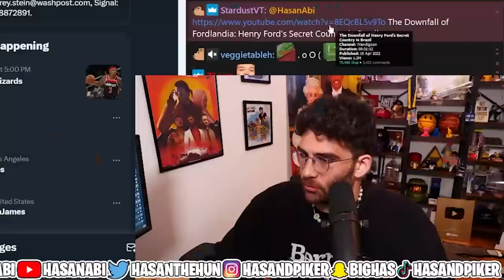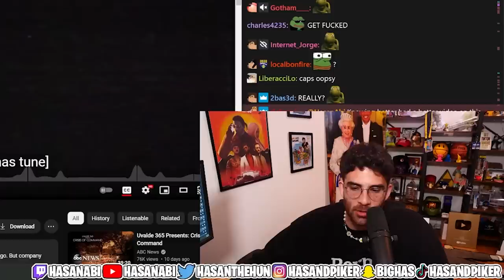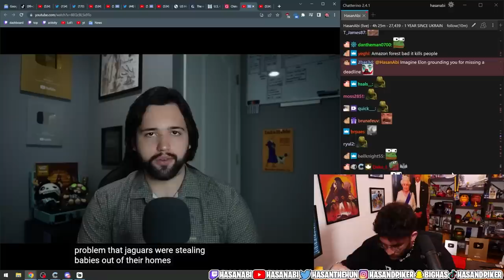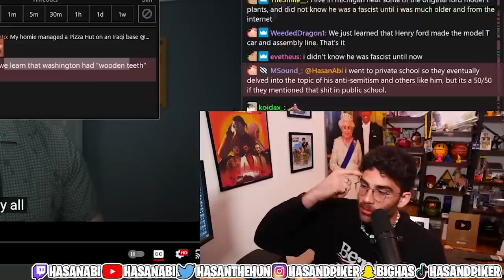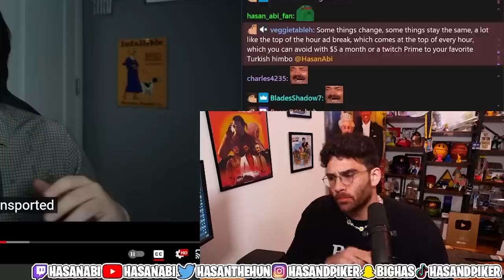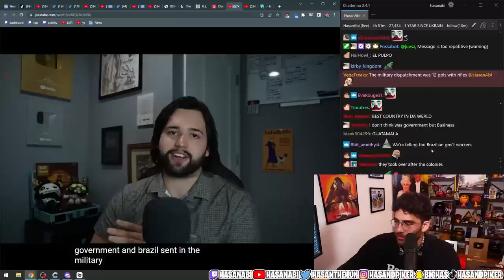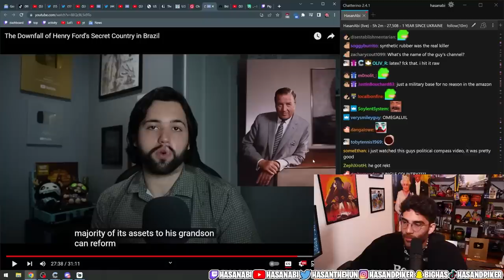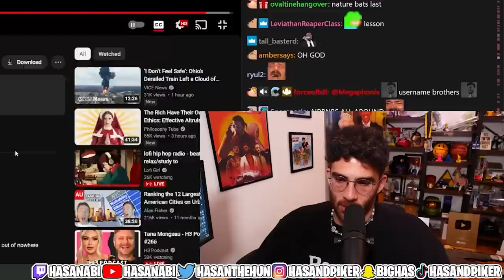The Downfall of Henry Ford's Secret Country in Brazil | Hasanabi Reacts to Wendigoon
Hasan reacts to a video by Wendigoon exposing Ford's insane colony in Brazil and the ridiculous things that he did in order to create it and keep it under the radar!